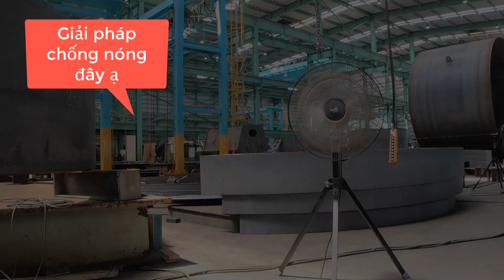Chia Sẻ Giải Pháp Chóng Nóng Mùa Hè Ở Nhật|| HoangPhuc JP- Cuộc Sống Nhật|| Lao Động Nhật Bản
Hôm nay Tokyo có 26 người chết do đột quỵ vì nắng nóng, tháng này tổng là 79 người... con số thật kinh khủng. Mọi người thấy sợ cái nóng mùa hè ở Nhật chưa? Hôm nay mình sẽ chia sẻ cho mọi người 1 số giải pháp nhé (hơi tốn tiền ạ)